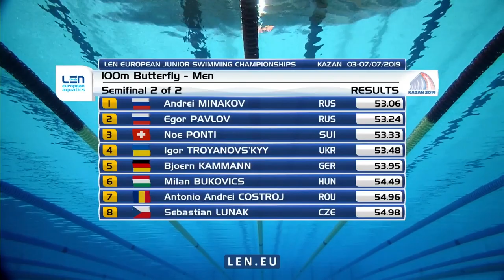100m Butterfly Men Semi Final - Euro Junior Swimming Championship 2019